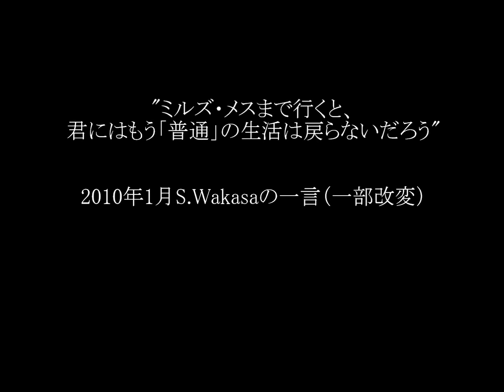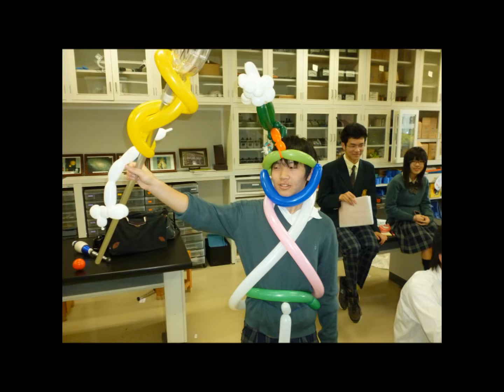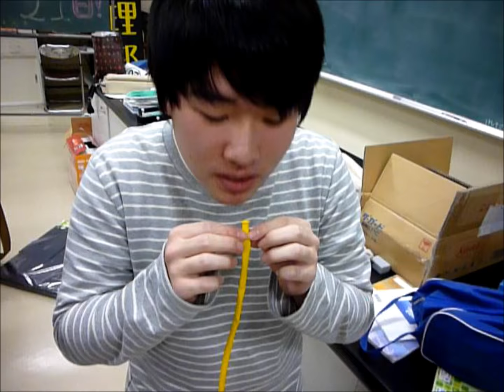The Gravity ジャグリング #2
１年に１回のジャグリングの成長記録を目的とした動画＃２。
少し内輪向けの動画となっています。